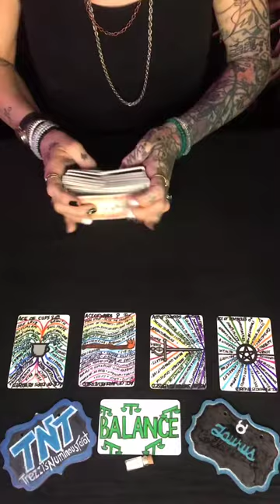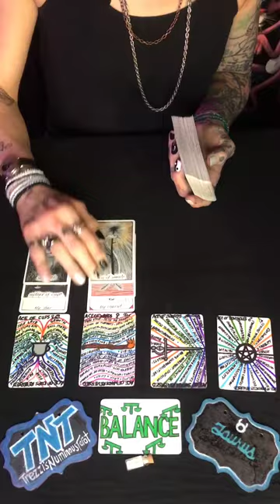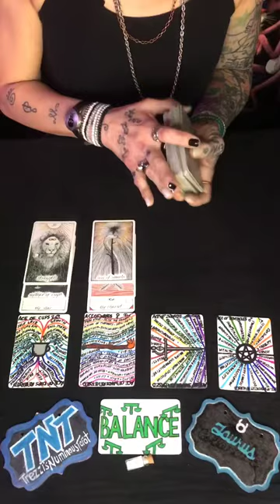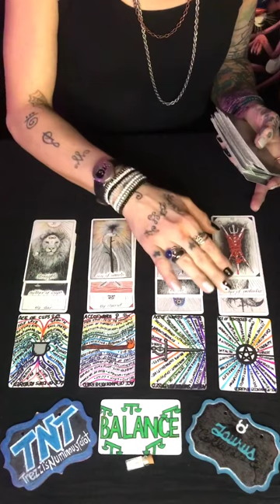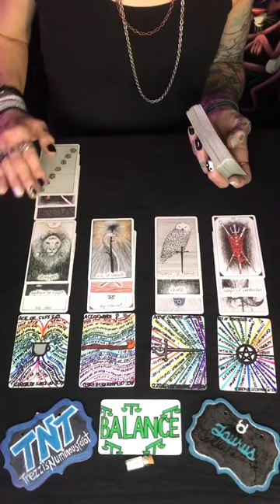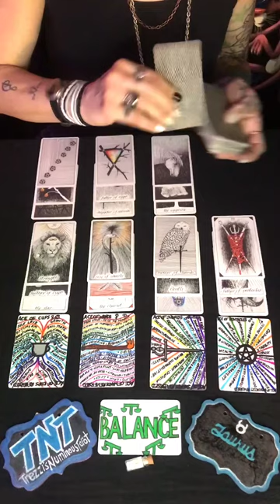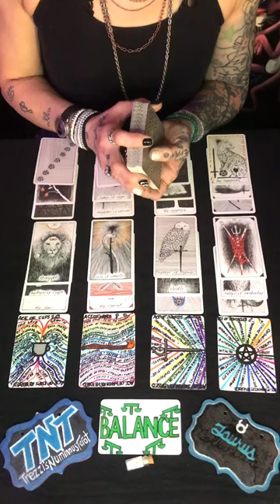Taurus. Balance Reading. “You Are Going To Figure It Out!” Timeless.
Hi!

This is a collective message for Taurus, Sun, Moon, Venus, and Rising . Please take what resonates and leave the test.